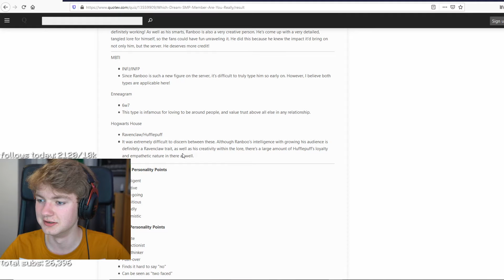tommy is this dream smp member...